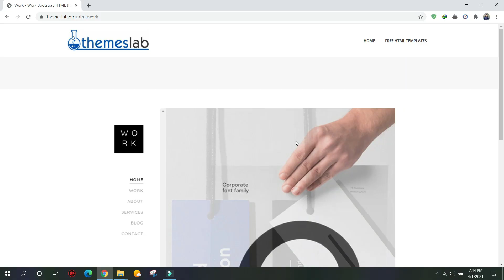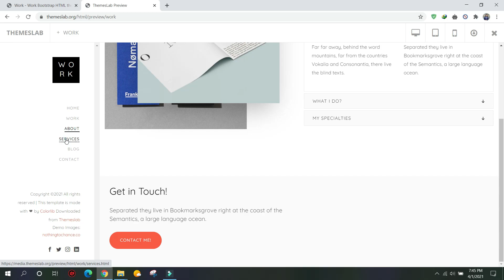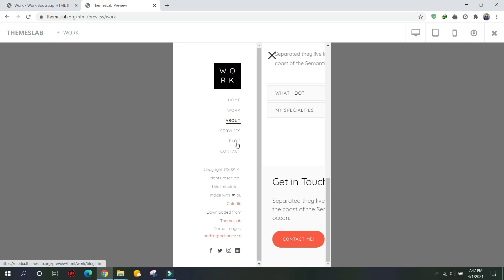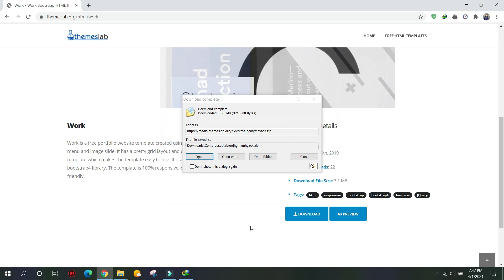Work: Work Bootstrap HTML theme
Description:
Work is a free portfolio website template created using Bootstrap framework. It has clear, sticky menu and image slide. It has a pretty grid layout and different features have been used in the template which makes the template easy to use. It uses JQuery JavaScript library and is based on bootstrap4 library. The template is 100% responsive, compatible with browsers and retina-friendly.